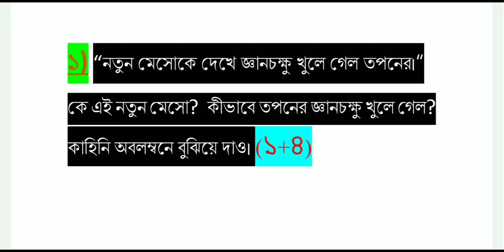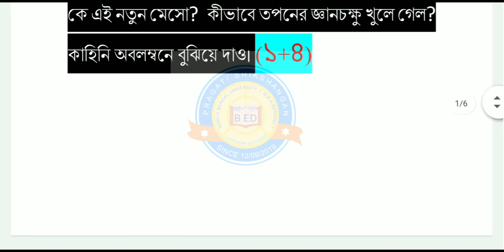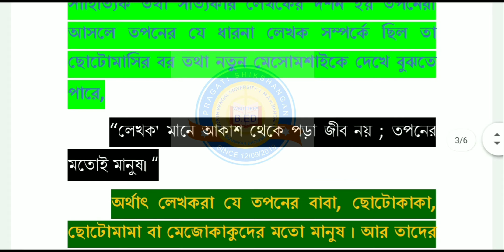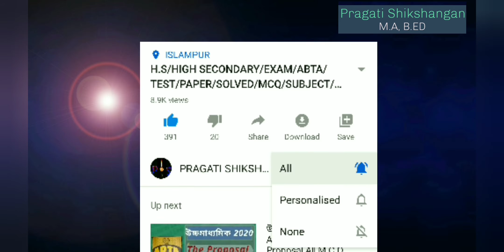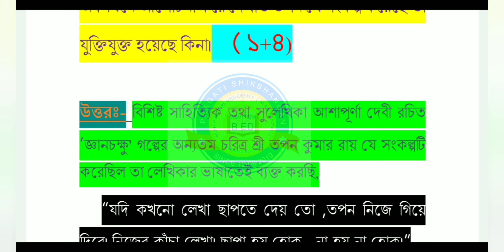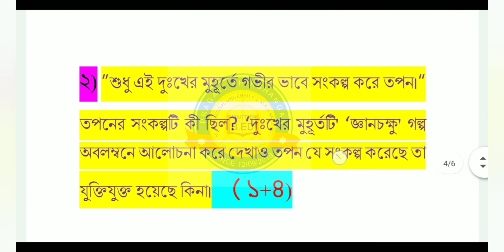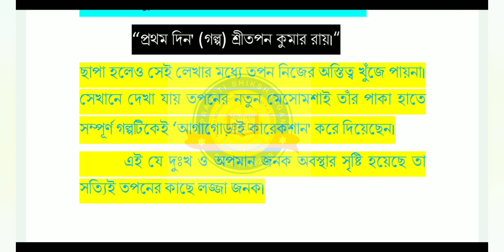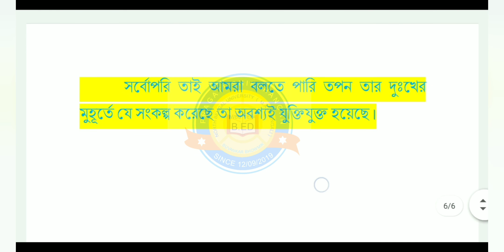জ্ঞানচক্ষু গল্পের পাঁচ নম্বরের প্রশ্ন ও তার উত্তর/CLASS 10/SUGGESTION 2021/PRAGATI SHIKSHANGAN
নমস্কার,

এই ভিডিওটিতে পেয়ে যাবেন আগামী ২০২১ সালের মাধ্যমিক পরীক্ষার্থীদের জন্য খুবই প্রয়োজনীয় দুটি প্রশ্নোত্তর ।।

নমস্কার,

        আপনাদের ভালোবাসার চ্যানেলটিতে ভিজিট করার জন্য সকলকে আন্তরিক ভাবে সুস্বাগতম।

বাংলাকে ভালোবাসি আমি আমার মতো করে ।

এখানে নবম থেকে দ্বাদশ শ্রেণি পর্যন্ত সকল  শিক্ষার্থীদের "বাংলা" বিষয়ের সমস্ত রকমের প্রয়োজন মেটানোর প্রয়াস করা হয়ে থাকে।

বাংলা অর্থাৎ বাংলা বিষয়  --
যা কিনা স্কুল ,কলেজ, বিশ্ববিদ্যালয়ে পরানো হয় ।
এই বিষয়টির উপর ভিত্তি করেই আমরা ভিডিওগুলি প্রস্তুত করছি ।

আর হ্যাঁ,

WEST BENGAL SCHOOL SERVICE COMMISSION এর  SLST এর যে exam preparation ,subject bengali এ বিষয়ের ভিডিও এখানে রয়েছে ।

আশা রাখি খালি হাতে ফিরে যাবেন না ।

"প্রগতি শিক্ষাঙ্গন" এর মুখ্য উদ্দেশ্য হলো, শিক্ষার্থীদের বাংলা(বিদ্যালয় পাঠ্য) বিষয়ের সম্যক ধারণা প্রদান করা ।

          সকলেই ভালো থাকবেন।

         আবার দেখা হবে ।।

আমাদের তৈরি বিশেষ কিছু "PLAYLIST" হলো

CLASS 9(IX) BENGALI

CLASS 10(X) BENGALI

CLASS 12(XII) BENGALI

আমাদের সঙ্গে বিশেষ যোগাযোগ ব্যবস্থা